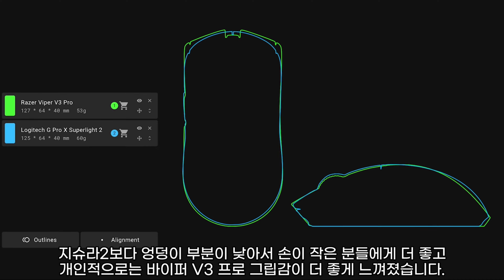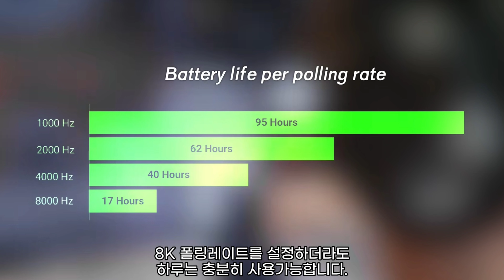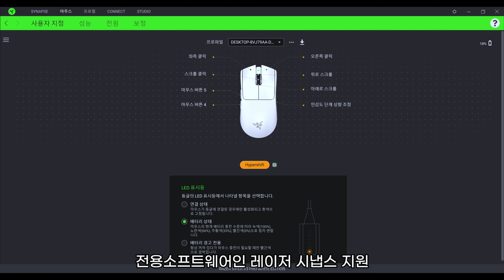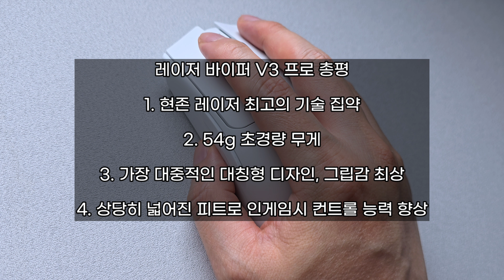현존 최고 게이밍 마우스! 레이저 바이퍼 V3 프로